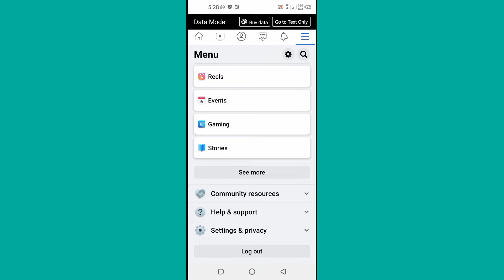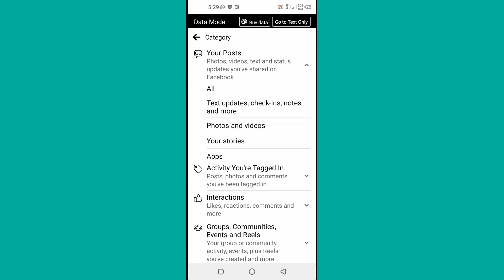how to remove facebook stories how to delete stories for facebook#technicalalam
howtocreatefacebookpage
how to remove facebook story
how to remove facebook story pic
how to remove facebook story from instegram
how to remove facebook story reaction
how to remove facebook story emoji
how to remove facebook story like
how to remove facebook strikes
how to remove facebook story post
how to remove facebook stories bar
how to remove facebook story photo
whatsapps.